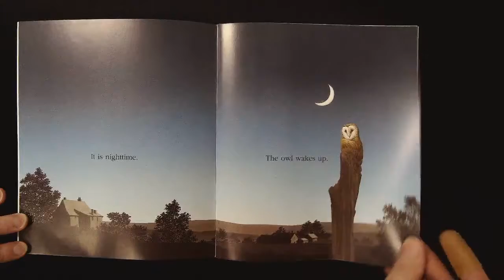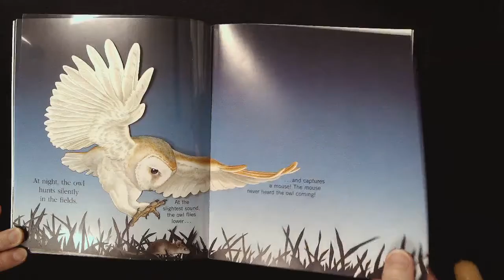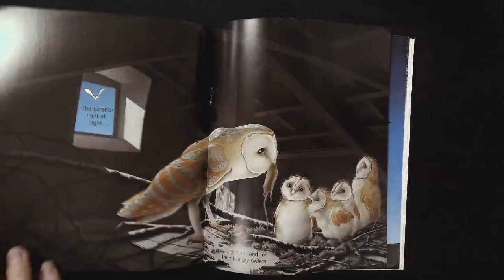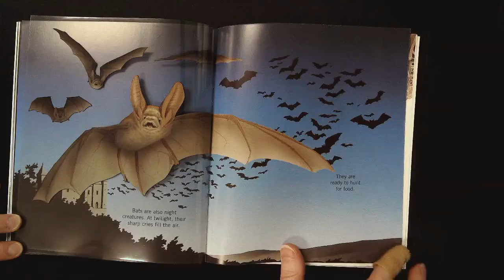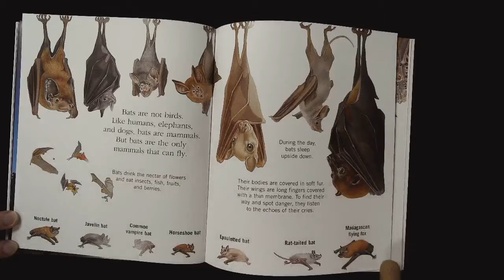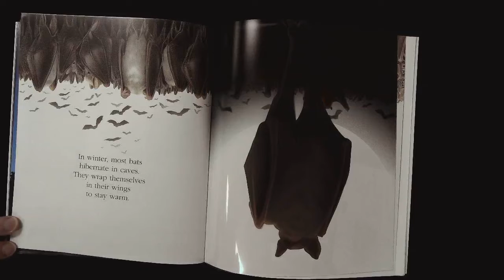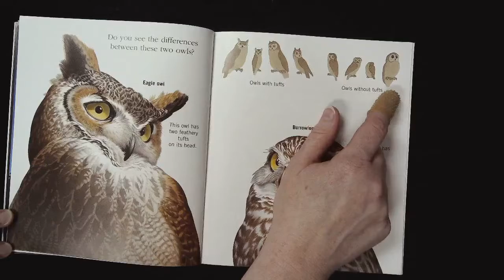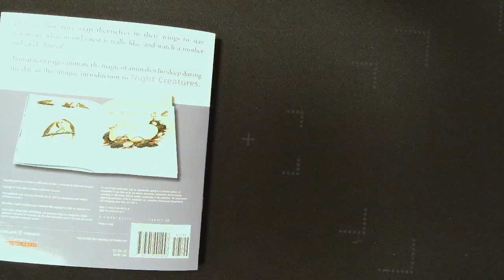Mar 9 Night Creatures